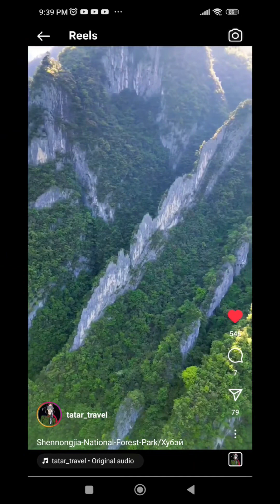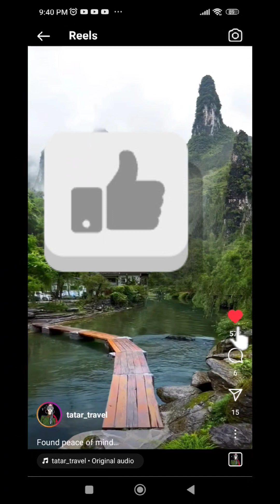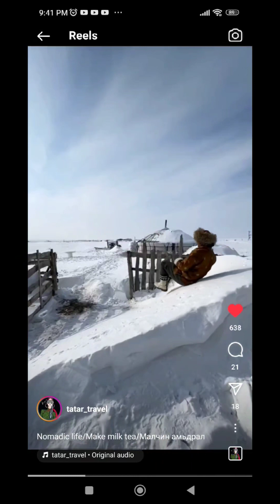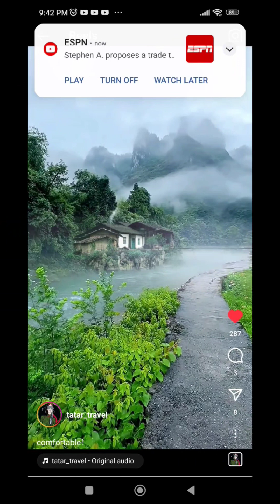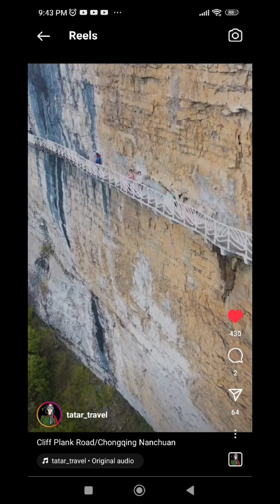nature beautiful natural environment Earth in the world